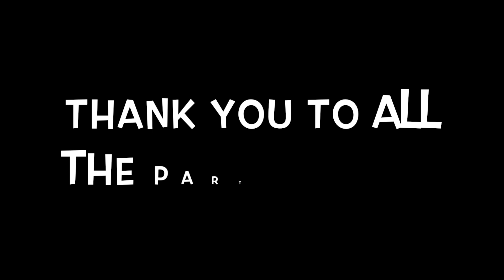Manitoulin's Best Farmer's Tan 2020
The 1st Manitoulin's Best Farmer's Tan contest was a great success.  Thank you to everyone that contributed pictures and took the time to look them over and vote.  Enjoy the results!